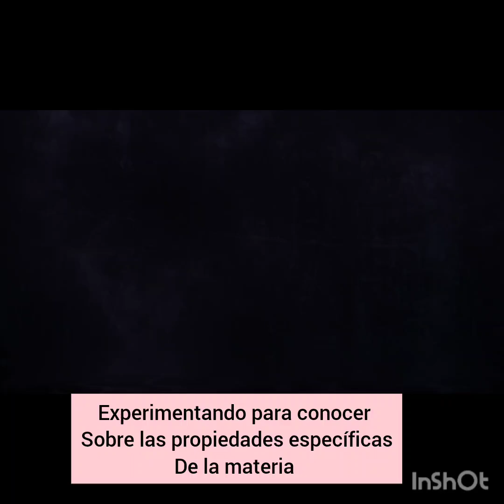PROPIEDADES ESPECÍFICAS DE LA MATERIA 🤗